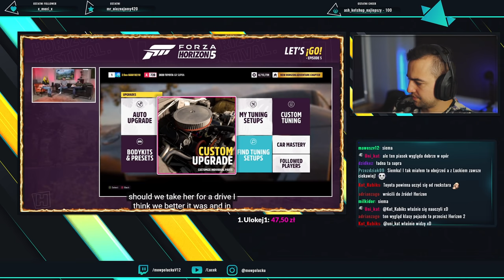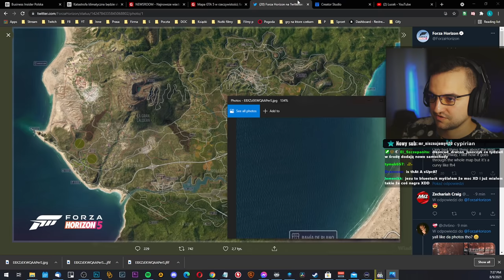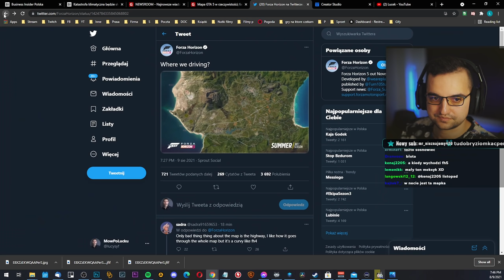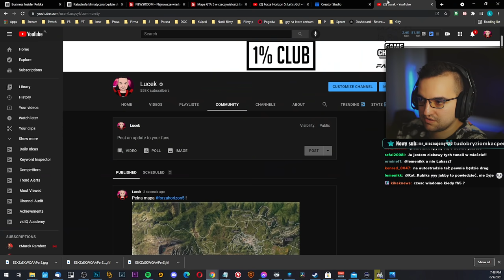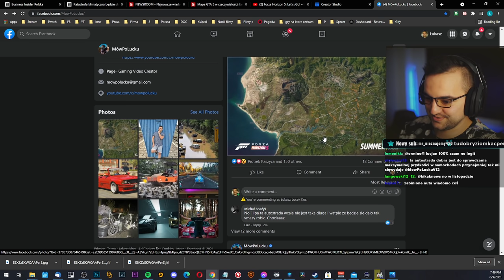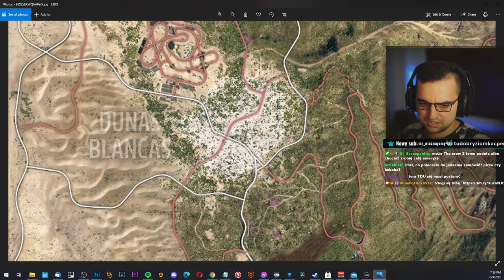Forza Horizon 5 - Analiza mapy JEST OGROMNA i zróżnicowana!